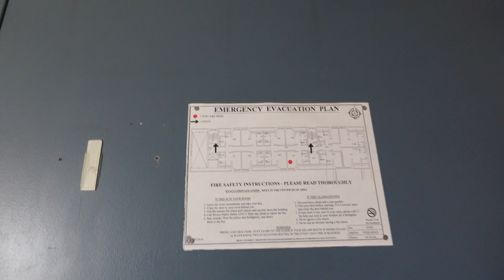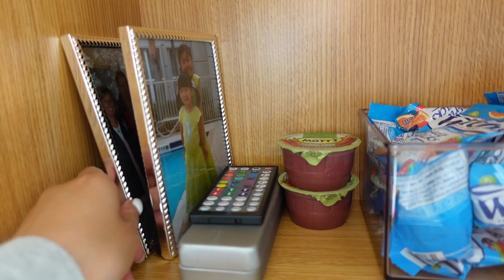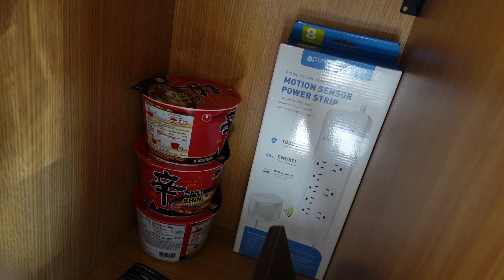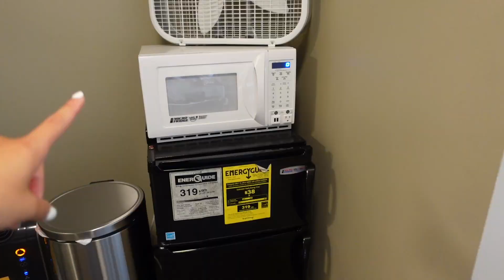SHOWING YOU AROUND ONE OF THE NICEST DORMS AT BROWN UNIVERSITY! (a sophomore-year dorm tour)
So grateful that I am able to live in such a nice dorm this year! For all of you that are curious, Brown does a housing lottery each year, so it is truly dumb luck that I landed in a dorm like this. Although there are dorms that are considered nicer than my current dorm, I still think it's one of the best double dorms that Brown has to offer currently, mainly because of the room layout, square footage, and private bathroom.

All of the dorms here have pros and cons, and I do think they level out for the most part. There are obviously some dorms that are undesirable, but there is always a tradeoff, not every dorm has it all. For example, my dorm is pretty far down on the south campus, but that's the sacrifice I make for the amenities. To all of you high schoolers applying to colleges, I'm wishing you all the absolute best of luck. You guys got it :)